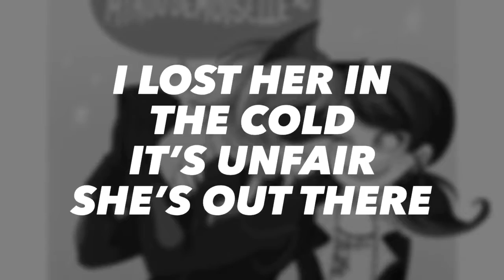This is hawribble RE upload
For Candyy girl